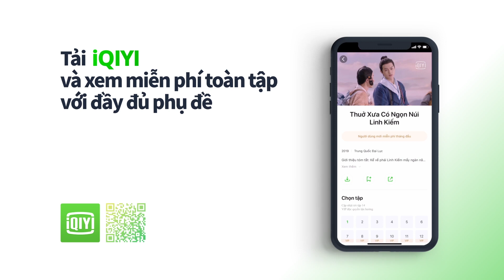Dược Vương Đại Nhân Thân Yêu trailer | Nam chính đẹp trai và nữ chính ngọt ngào | iQiyi Vietnam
Diễn viên chính: Ngạn Hi, Lưu Vũ, Đinh Nhất Nhất
Tiểu Tùng Lam một lòng muốn tu luyện thành chính quả, nhưng không ngờ âm dương sai lối bị quận chúa ăn luôn vào bụng. Để sớm được đắc đạo thành tiên, nàng đành phải đâm lao theo lao ép hôn “Dược Vương” Sở Chi Mặc, hòng hấp thụ dược khí trên người hắn. Mặc dù cây Bản Lam Căn này hơi ngốc, nhưng lại rất cố chấp. Nàng ngó lơ sự lạnh lùng của Sở Chi Mặc, trăm phương nghìn kế quyết tâm phải gả bằng được cho hắn. Trước đó, nàng còn cố tình về núi Trầm Hương, gọi hết mấy người tiên hữu thân thiết với mình đến nhân gian, để họ giúp nàng theo đuổi tình yêu. Thế mới có hàng loạt hành động cọc đi tìm trâu vừa ngốc vừa đáng yêu, đồng thời cũng từ đó mà “tìm lại được” tình yêu chân thành nhất, để cùng nhau viết nên câu chuyện chống lại “Ôn Thần”, giải cứu nhân thế.